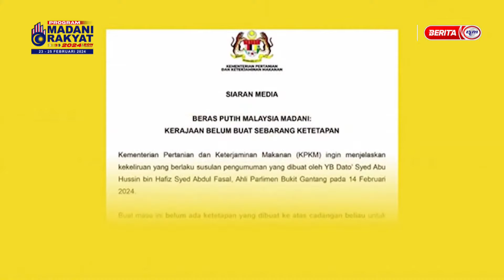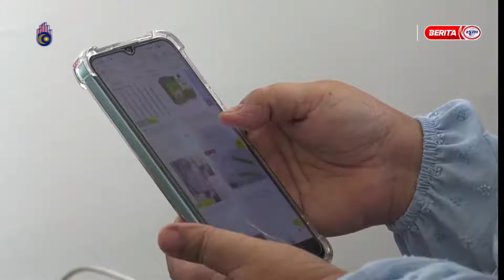18 FEB 2024 - BTH- BIAR BETUL !